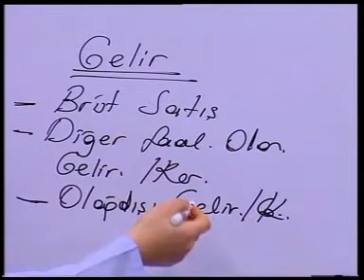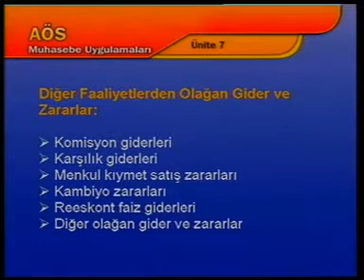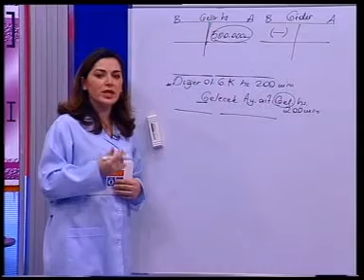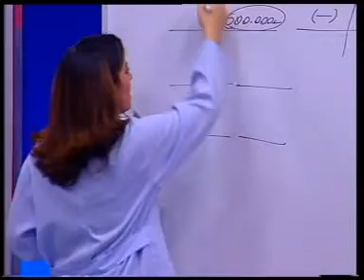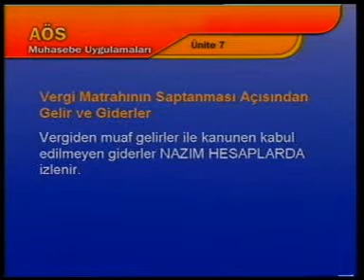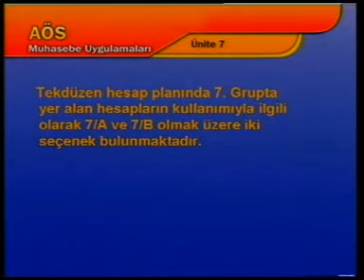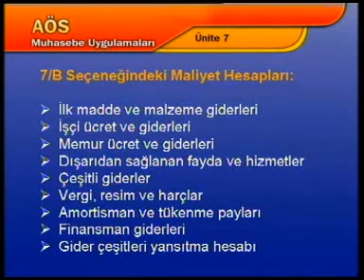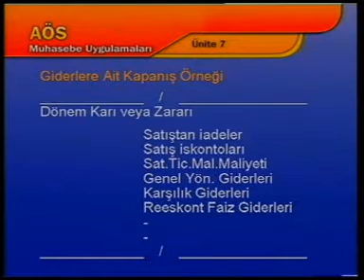AÖS Muhasebe Uygulamaları 9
Eski tarihli açıköğretim vize ve final sınavlarına hazırlık videolarıdır.